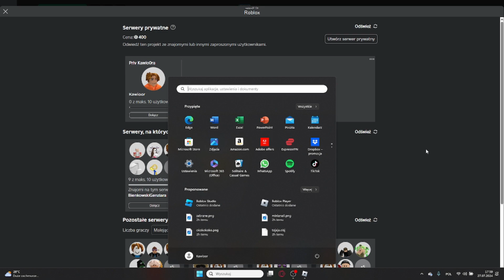💥NOWA AKTUALIZACJA! Dino Tycoon i Jajka Kanciastoporte! w PS99 PL 🐾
💻Montaż: Kawioor
🖨 Miniaturka: Kawioor
*Wszelkie materiały zaprezentowane w materiale wideo nie są stworzone w celach ośmieszenia, szkalowania, czy propagowania nienawiści. Są to jedynie materiały powstałe w celach humorystycznych.*